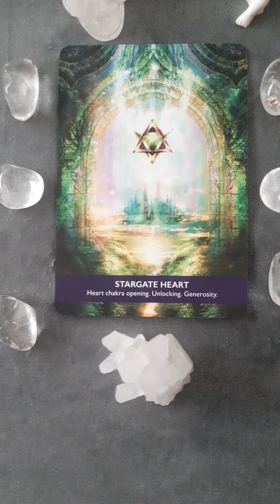Stargate Heart🌹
Today's message from the rose is about living from an open heart. To drop the mind into the heart space, blending logic and heart wisdom. This leads to higher awareness and a higher frequency. Which in turns attracts that which is of the same vibration.
What you think about, you attract.
To attract higher vibrating situation you need to rise your own energy field.

Much love
Anja xx

This oracle deck is by Kyle Gray, "Gateway of Light Activation" Oracle. The artwork is by Jennifer Hawkyard. Both are copyright-protected.